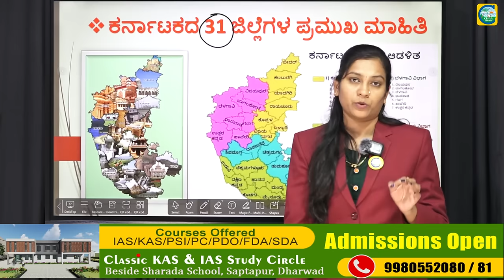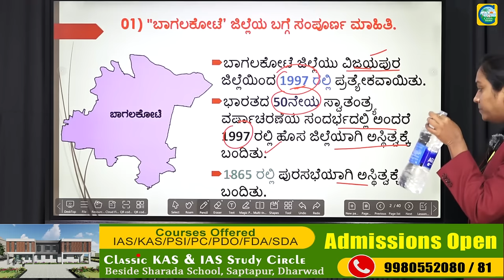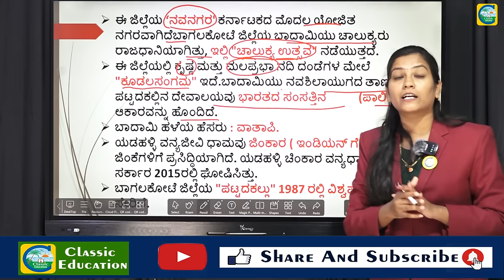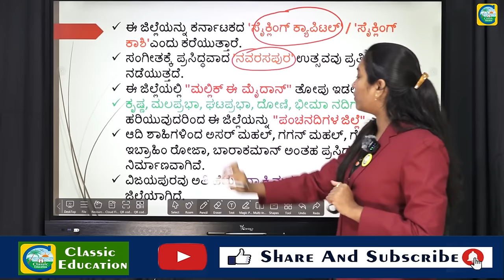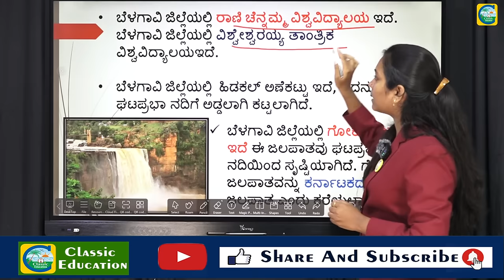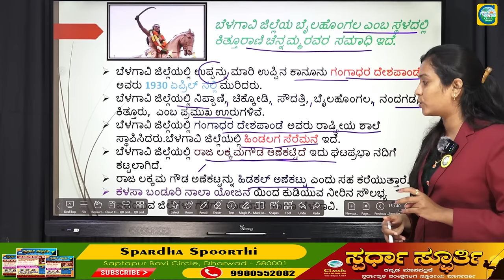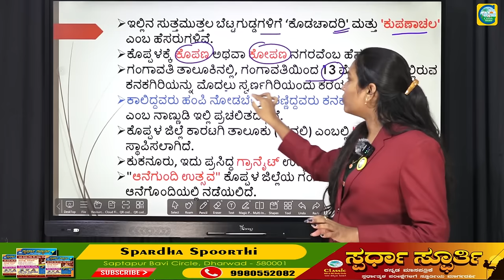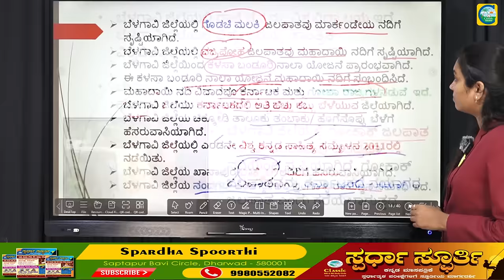ಗ್ರಾಮ ಲೆಕ್ಕಾಧಿಕಾರಿ ಮತ್ತು ಗ್ರೂಪ್ ಸಿ ಪರೀಕ್ಷೆಗಳಿಗಾಗಿ ಕರ್ನಾಟಕದ ಕಿರುಪರಿಚಯ 02 |Priyanka Pattar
Classic Education
Dharwad